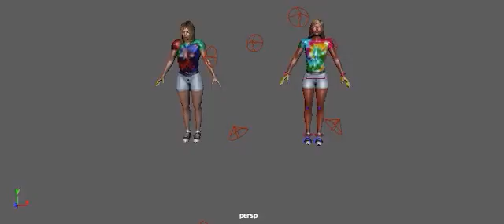blastHWwsqa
3D animation in Autodesk Character Creator and Maya by Kendall Whaley